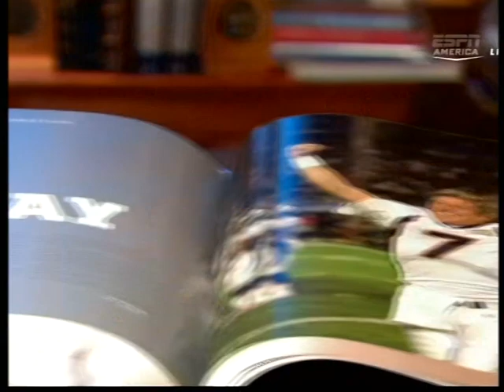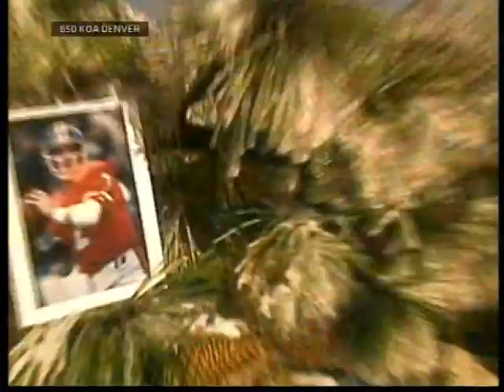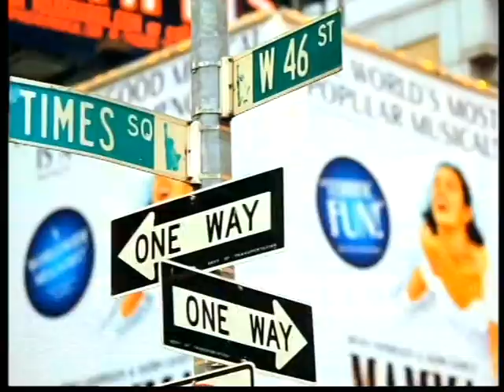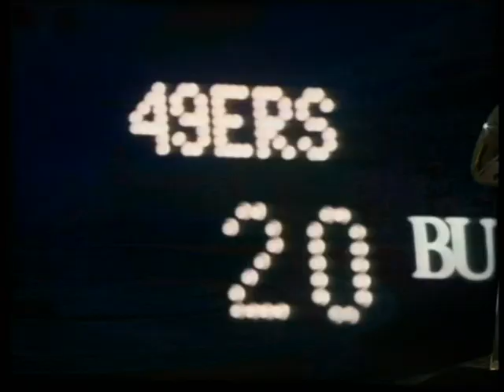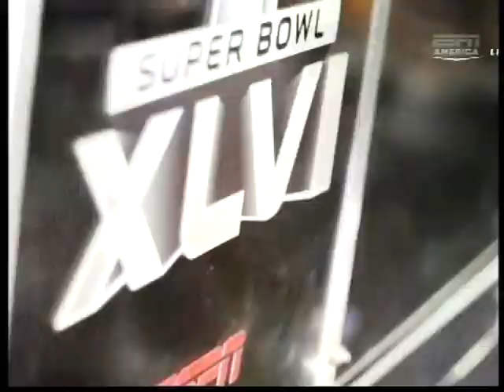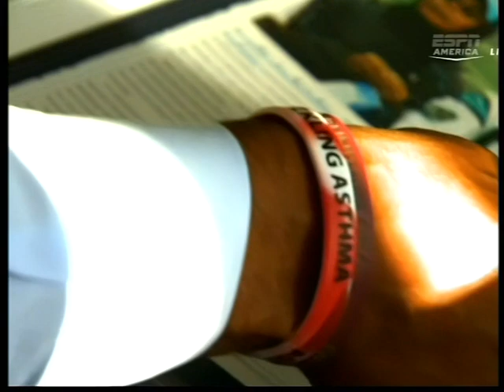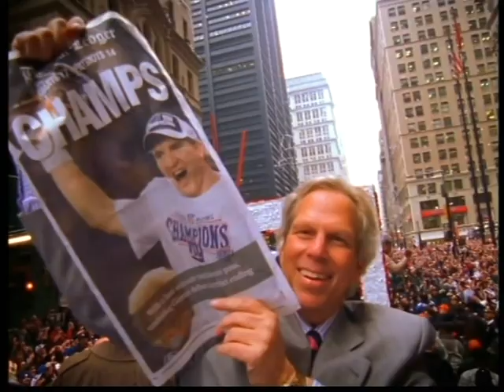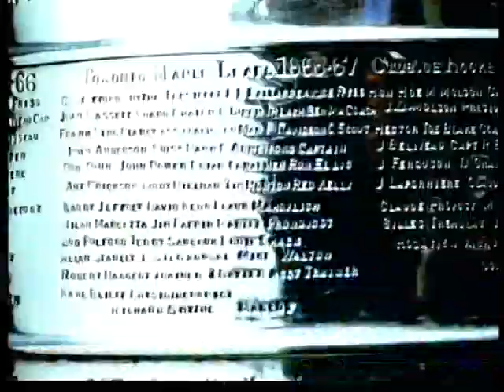NFL 2011 SNF Countdown pre SB Show NEP-NYG (feb 2012) part 2 (2 of 4 parts ...LONG Show)